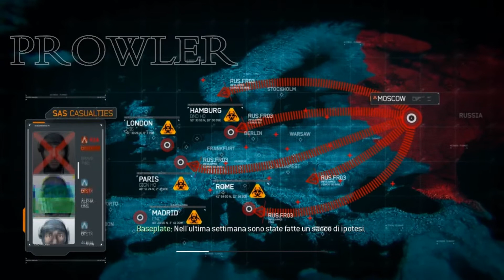Modern Warfare 3 Atto II - Parte 17 Gameplay ITA HD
ATTO II - Restituire al Mittente (Parte 17)